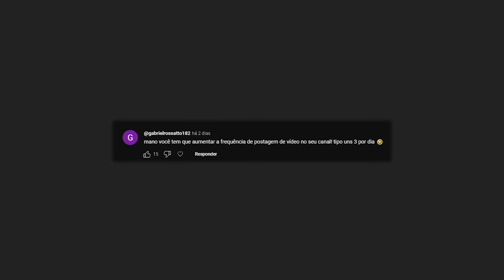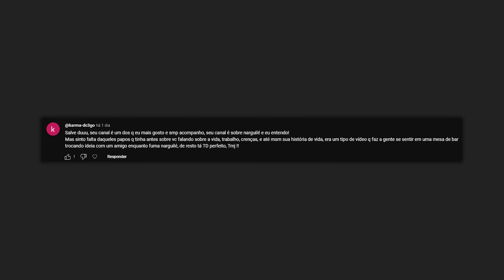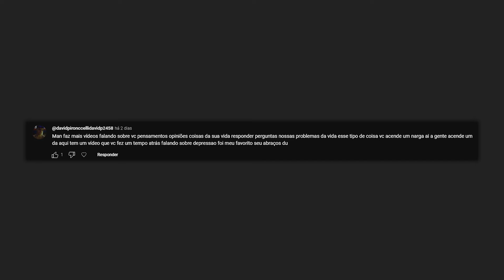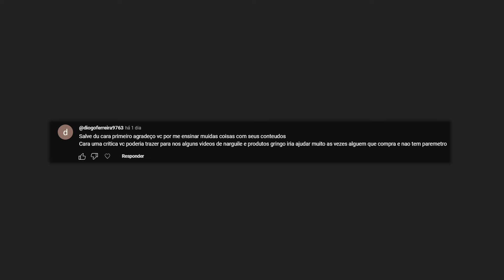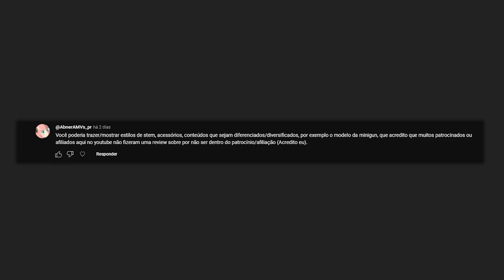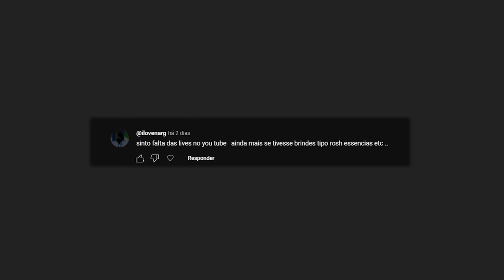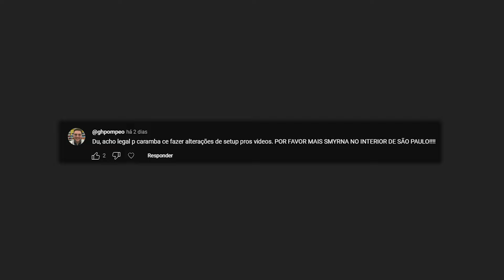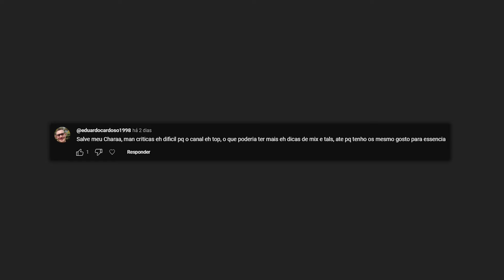VOCÊ RECLAMOU E EU RESPONDI! | PARTE 1 [+18]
LIVE TODA SEGUNDA 12h30 NA ROXINHA!
Acesse @livehookah

→ Acesse a Loja Du Macário!

Oferecimento:

→ Smyrna Tobacco @smyrnatobacco
→ Triton @tritonoficialbr
→ Pro Hookah @prohookahbr
→ Predator Hookah @predatorhookahbr

→ Edição e Capa por @guubeda e @victorarf